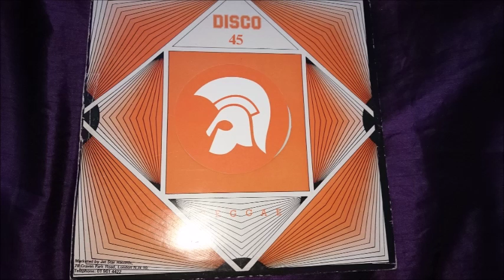president version by lloyd charmers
instrumental cut to tall t and the touchers tune touching the president